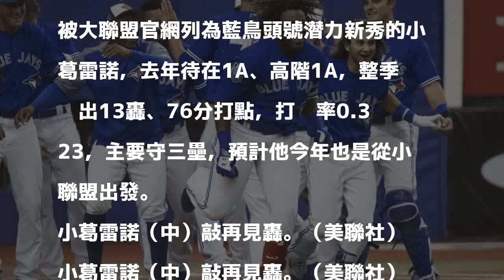MLB》虎父無犬子！ 小葛雷諾敲再見轟（影音）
發表評論評論如下。